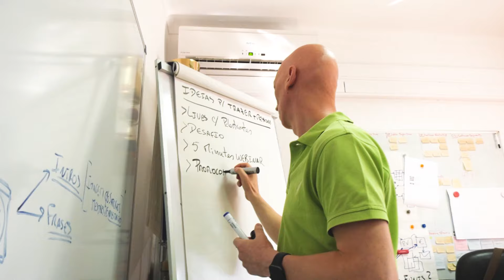Como Empreendedor tens de… - Kiai Marketing Secrets 4T164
Hoje partilho contigo um medo que muitos empreendedores têm, e que é natural terem. Mas, que muitas vezes faz com que eles não tenham os resultados que desejam e que não percebam o potencial que têm. Descobre tudo no episódio de hoje.